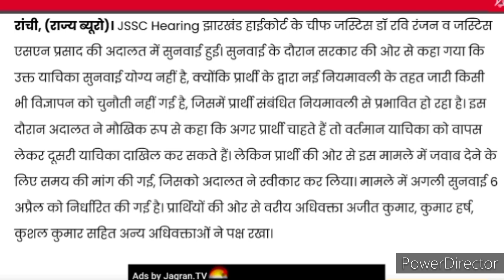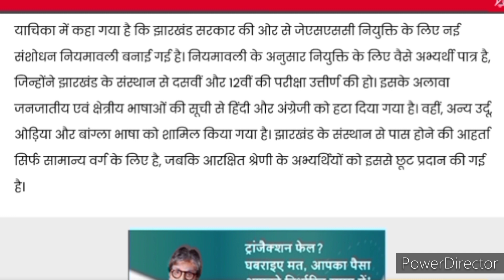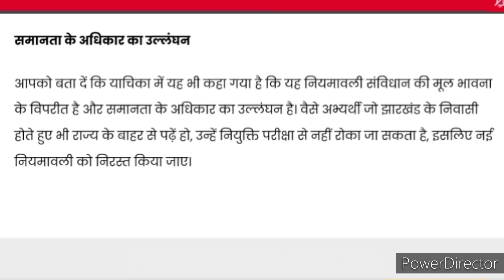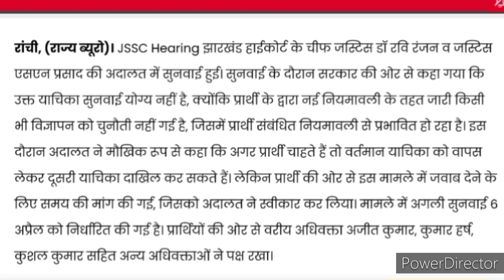झारखंड शिक्षक भर्ती 2022| हाई कोर्ट में आज सुनवाई हो गई |JTET EXAM 2022|jssc जाने फैसला |खुशखबरी 🤗🤗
# हाई कोर्ट में आज सुनवाई हो गई
JTET EXAM 2022
# jssc  जाने फैसला
B.ed रोनेलगेजानेंक्याहुआB.edकरनेवालोकेसाथ
Jtet notification2022
Jssc jpsc teacher nikitaeducation jo today#newstoday#latestupdatejtet